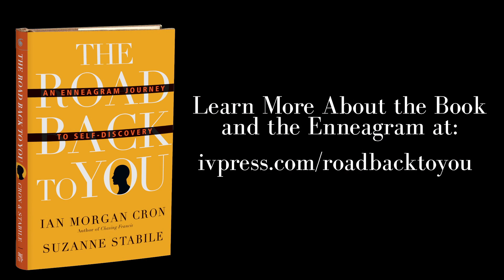Church with the Enneagram - Ian Morgan Cron and Suzanne Stabile - 'The Road Back to You'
If we can't find compassion for others in church, where can we find it?

One of the greatest gifts of the Enneagram is the compassion it gives us for how others think, feel and react. As an Episcopal priest, coauthor Ian Morgan Cron wishes he could do so many things differently, from preaching to counseling to leading. His coauthor, Suzanne Stabile, who has been speaking in churches for decades and is the wife of a pastor, has seen first hand our quickly compassion grows in the church when we truly know who we all are.